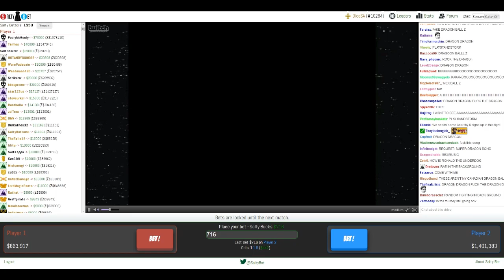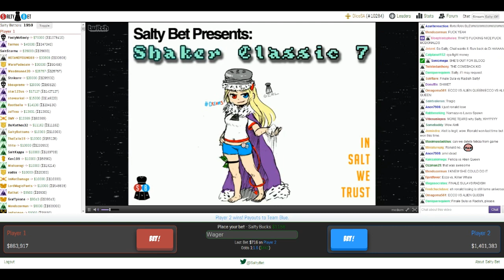Shaker Highlight: Donald VS Aleti Rematch